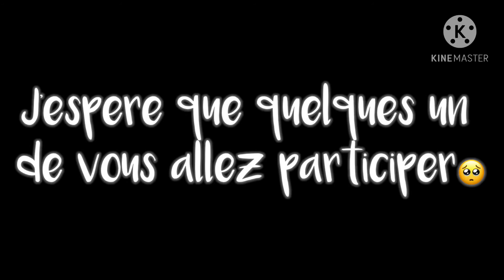Concours d’intro! // [CLOSE] // evamaikaintroo // DESC. // Eva & Maika Gacha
Kikouuu

Vwala les détails :

-Tu 𝐝𝐨𝐢𝐬 faire l’intro pour le 21 𝙉𝙤𝙫𝙚𝙢𝙗𝙧𝙚 au plus tard
-Tu 𝐝𝐨𝐢𝐬 publier la vidéo avec #
- Mets l'# dans le titre
-Tu 𝐝𝐨𝐢𝐬 utiliser nos OC

Bah c’est po mal ça! Si il manque des infos, tu peux toujours poser des questions en commentaires ;)

Sinon bonne chance!💕